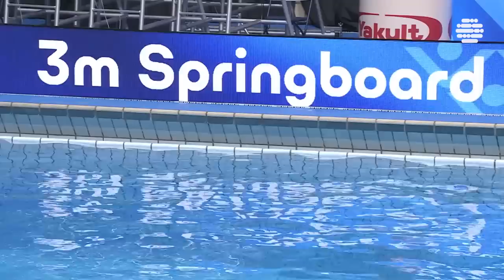Day 4 | Highlights | World Aquatics Championships Fukuoka 2023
Take a look and catch up with all the action from Day 4 with the daily highlights supported by Nikon. If you want to know more about the world championships, take a look at the below link.